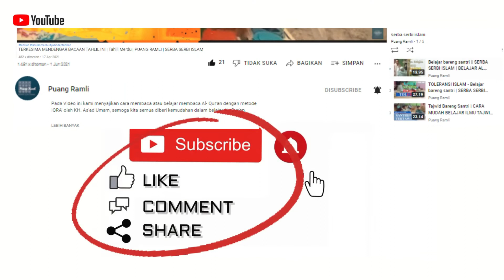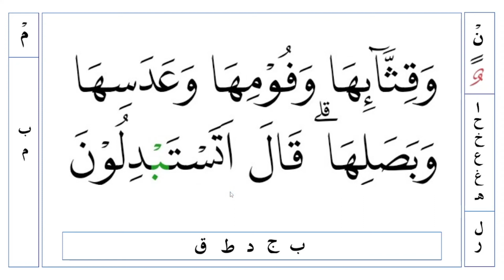Belajar Ilmu Tajwid surah Al- Baqarah ayat 61 | CARA MUDAH BELAJAR ILMU TAJWID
Divideo ini kita belajar ilmu tajwid surah Al- Baqarah ayat 61

Semoga penuh manfaat. Amin